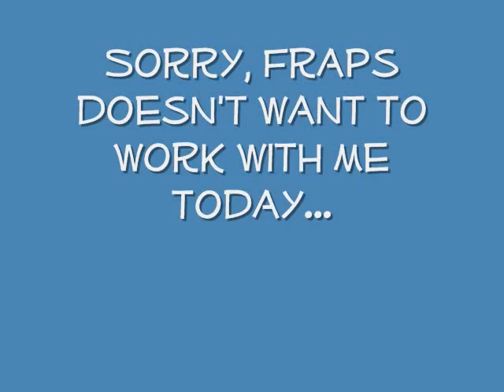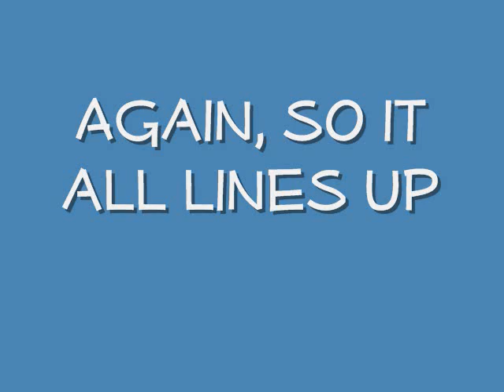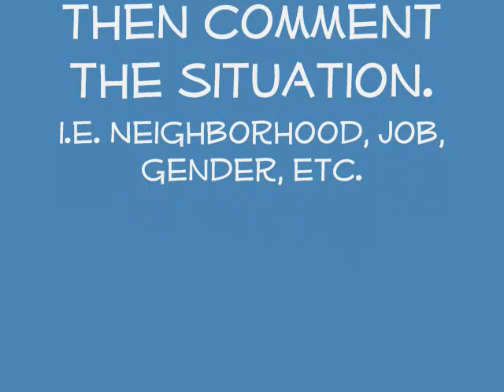SimCity 4 Lets play Part 1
Hello! This is me (Jacqueline) playing SimCity 4.  If you want me to play The Sims 3, tell be what town (I have all the expansions), gender, job, and relationship.